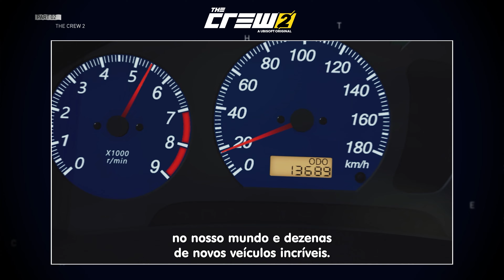The Crew: Livestream do Showcase de Verão | Ubisoft Brasil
"Boas-vindas ao The Crew: Summer Showcase, onde celebramos a franquia The Crew!

Prepare-se para conhecer as pessoas por trás dos jogos e descobrir o que as equipes de desenvolvimento planejaram para você:
- O futuro do The Crew 2 e a próxima Temporada 9
- Mais detalhes sobre o recurso de Importar Coleção
- Um pouco sobre a visão dinâmica para The Crew Motorfest
E mais por vir!

The Crew Motorfest estará disponível em 14 de setembro de 2023.
Não perca a chance de participar do Beta Fechado, de 21 a 23 de julho!